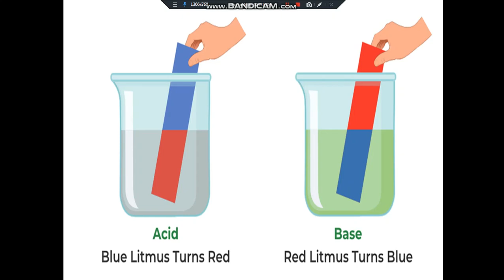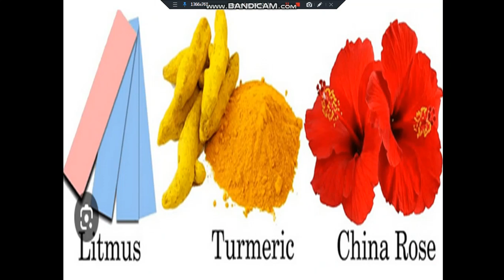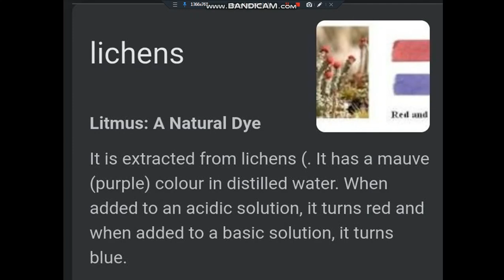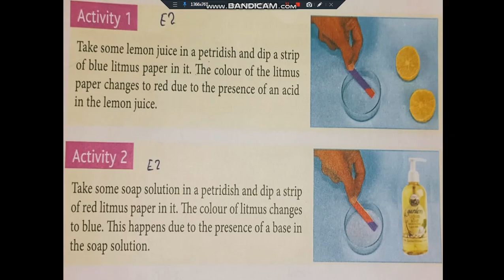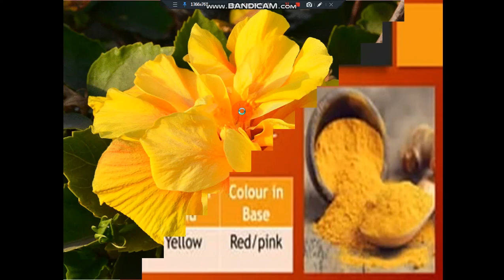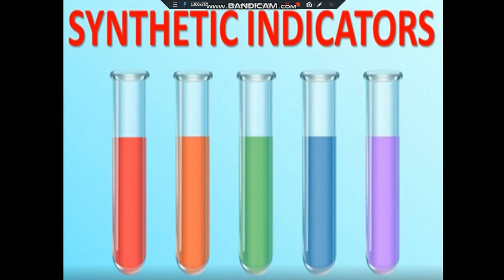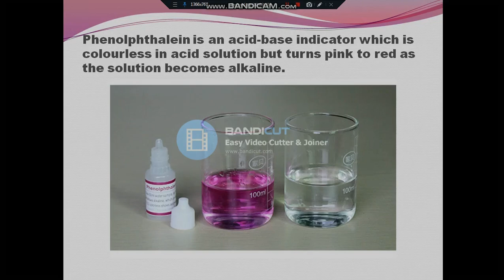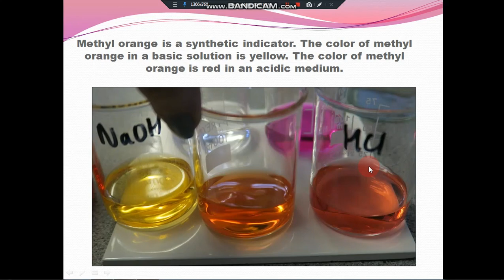Grade 7 | Science | Indicators | Free Tutorial | CBSE | ICSE | State Board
Kanakclasses welcomes you !
Many other videos are available at kanakclasses related to your subjects.
Welcome to our exciting Class 7 Science tutorial on kanakclasses! 🌟 In this video, we'll delve into the fascinating world of indicators and explore how they help us identify whether substances are acidic, basic, or neutral. Join us on this educational journey with fun experiments and clear explanations! 🧪🔬

What You'll Learn:
- Understand what indicators are and their types
- Describe how indicators function
- Conduct simple experiments to test acidity and basicity at home

Key Topics Covered:
- How to make a simple indicator solution using China rose petals 🌹
- Testing acidic and basic nature of substances with homemade indicators 🍋🧼
- Using litmus paper to identify acids and bases 📜
- Experimenting with phenolphthalein and observing color changes 🌈

indicators, indicators in chemistry, chemistry, grade 7 science, class 7 science, acids, bases, acid, base, acid and base, acid indicators, natural indicator, synthetic indicators, kanakclasses, grade 7